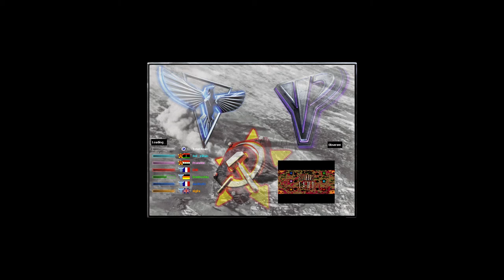Bunkers Land Command & Conquer Red Alert 2 Yuri's Revenge